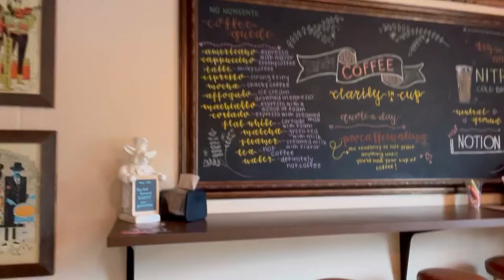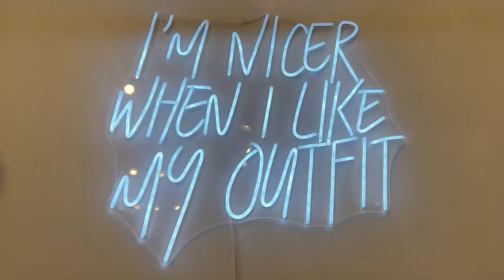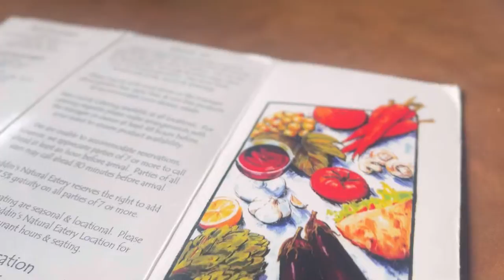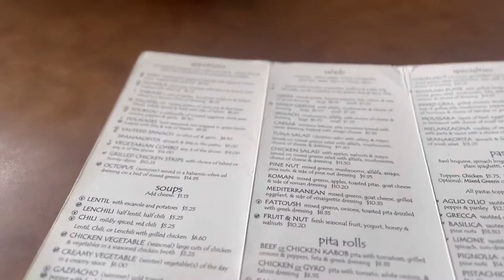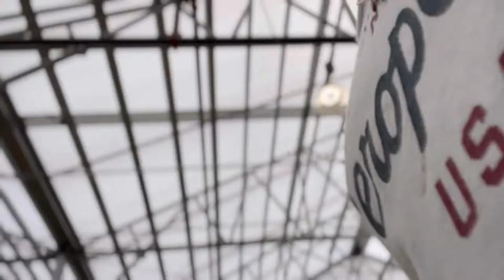In The Life of A 17 Year Old Entrepreneur: Erie Canal Visit + NEW MacBook Air M2?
3-4 Weeks of footage chopped and screwed into 10 minutes of video. Watch it if you got Motion.